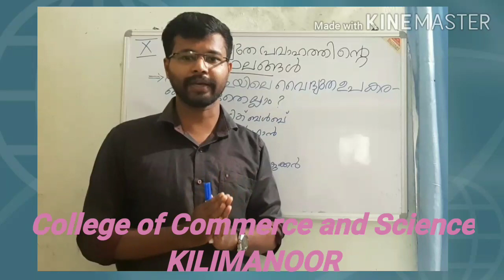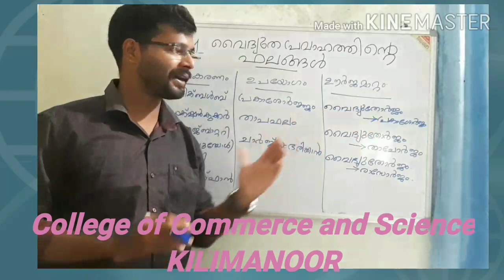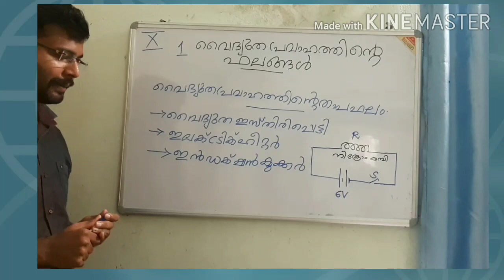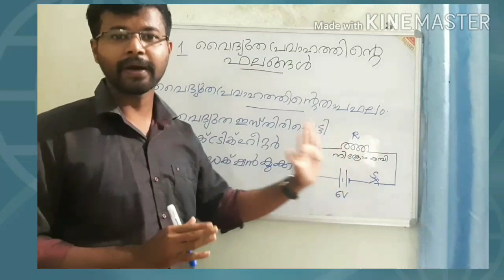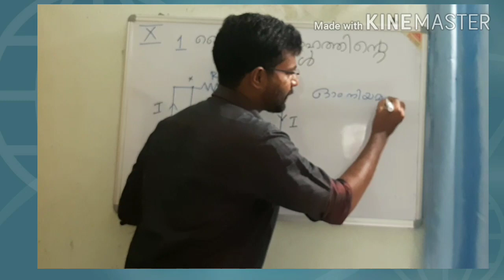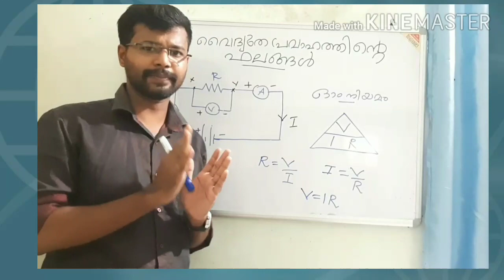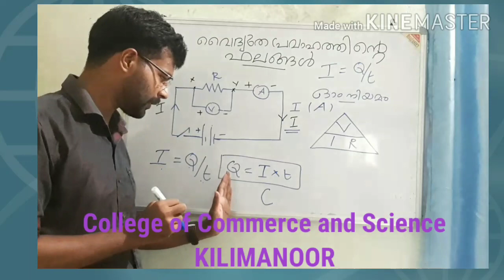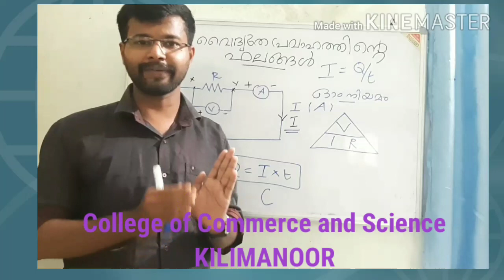PHYSICS STANDARD X Malayalam Medium